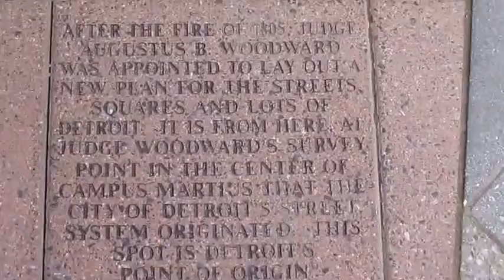We Are Our Own Heroes And Sheroes With Jamon Jordan Part 1...Detroit, Michigan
WE ARE OUR OWN HEROES: The Underground Railroad in Detroit...

If you didn't know, Black people were the leaders of the the abolitionist movement & the Underground Railroad in Detroit. In fact, the fight against slavery is what CREATED the Black community IN DETROIT! Please come out and learn about the people, the events, and the places that showed Black cooperative action, Black agency, and Black unity that created a Black community.

 This is a walking & People Mover Tour.

 We meet at Campus Martius Park at 1:00 pm next to the Michigan Soldiers' and Sailors' Monument

 Suggested Parking - Compuware Parking Lot ($10) or EZ Parking Lot (outside next to Campus Martius -$8) However, if you know of a free or less expensive parking spot, please choose it. Meters are good for 2 hours.

Tour Price = $ 12 per person. Also, bring 1.50 for the People Mover.

Before folks looked at Mike Duggan, Dan Gilbert and Mike Ilitch as the "Saviors" of Detroit, Black people KNEW that they were the true heroes of freedom & opportunity in this city.

 We need to re-learn this lesson.

Detroit's Black community was formed from faith, freedom & fire. We had to FIGHT for our lives and our liberty. As you see what is happening in Baltimore, you should know that Detroit's Black community BEGAN due to a REBELLION (so-called riot).

 Rebellions create community. Learn how it happened in Detroit on this history tour

Bring your families & friends. This is a whole new way of knowing Detroit.

Middle School Social Studies Teacher at Timbuktu Academy of Science & Technology, Vice President at ASALH Detroit and Lecturer/ Presenter at Black Scroll Network History & Tours

Nsoroma Institute Public School Academy.

Studied Black Americana Studies at Western Michigan University

Highland Park High School

(Historian, Educator And Author) Jamon Jordan At...